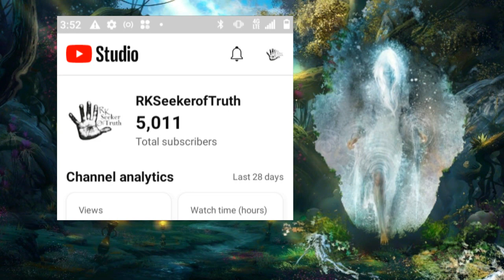We Can Move Things Forward